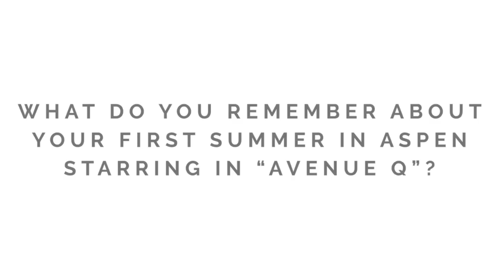Theatre Aspen Check In: Julie Kavanagh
Checking in with our of our favorite actresses, Julie Kavanagh to see how she's staying resilient, and tending to her artistic self while in isolation.

Julie is slated to return to Theatre Aspen this summer as Roxie in Chicago and has previously appeared on the Theatre Aspen stage as Kate Monster in Avenue Q, Adelaide in Guys and Dolls, and Audrey in Little Shop of Horrors.